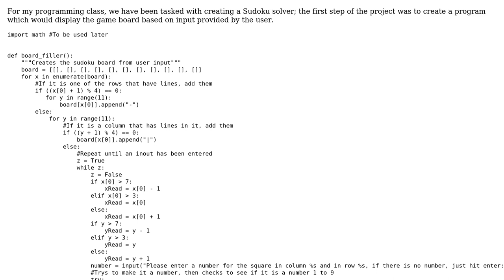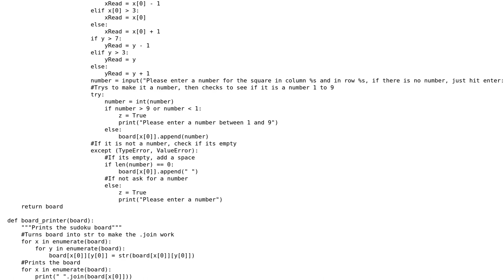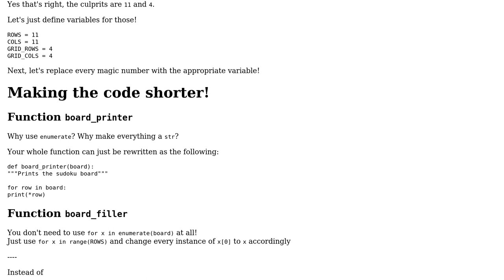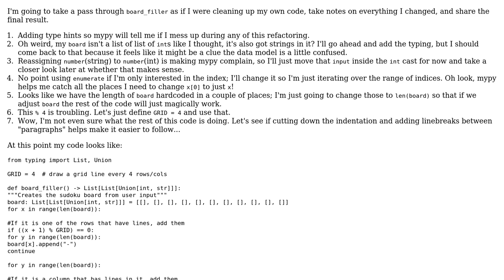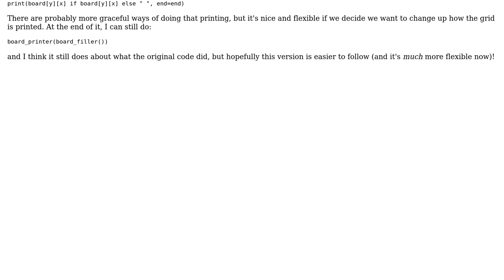Displaying a Sudoku Board (3 Solutions!!)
Displaying a Sudoku Board

With thanks & praise to God, and with thanks to the many people who have made this project possible! | Content (except music & images) licensed under CC BY-SA | Music | Images & others | With thanks to user Sriv user Samwise user RootTwo user K00lman user Ethan Bierlein and the Stack Exchange Network Trademarks are property of their respective owners. You are responsible for your own actions.